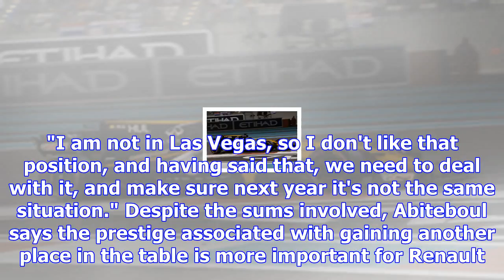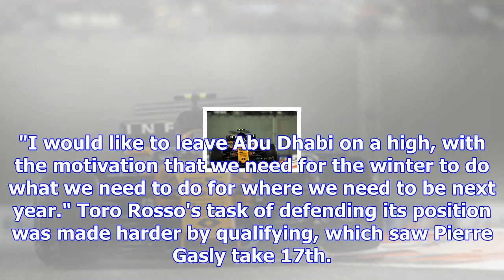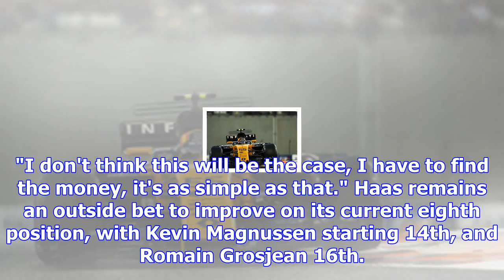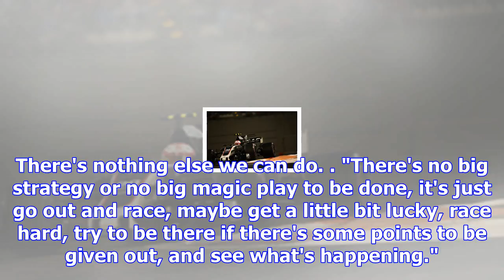Renault not relishing las vegas-style fight for sixth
The difference in the F1 prize scale between sixth and seventh is approximately $6.5m, with a slight...